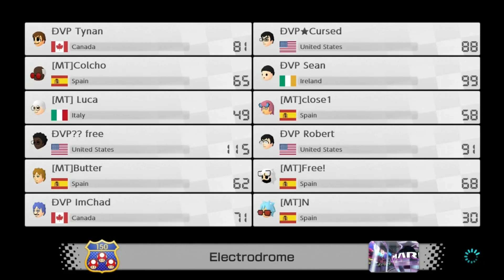Divine Phoenix vs Mushroom Team (w/ call)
despair, John, Roberto, Royal, Sean, Tynan